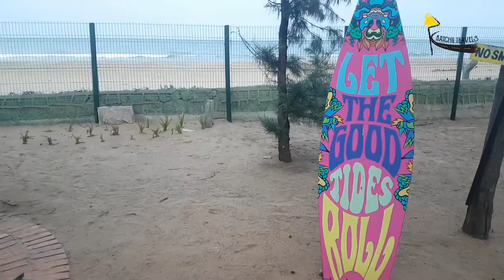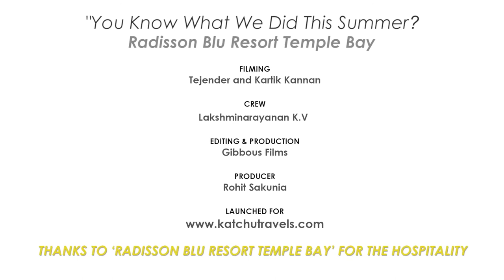Mahabalipuram-Learning Surfing | Sculpting | Lunching at Wharf 2.0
Join in my journey (Episode 4 of 'You Know What We Did This Summer-Temple Bay Tales) as I take you on learning the basics of surfing in Mahabalipuram, after which we have lunch at Wharf 2.0 with Chef Mike (Of Radisson Blu Resort Temple Bay) and then go and meet Murugan- a sculptor who recently worked on the Adiyogi statue in Coimbatore [Part of Sadhguru Jaggi Vasudev's Ashram in Vellingiri Hills]